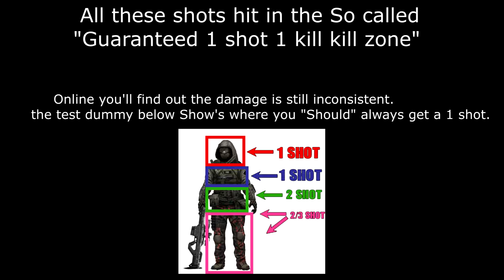NEW SNIPER DAMAGE TEST ( BLACK OPS COLD WAR)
READ DESCRIPTION!

Skip to 1:37 for the test with attachments ( Speed up version) this is really a common thing in Cold war. The damage isn't that bad but you do get quite a lot of questionable hit markers. WATCH TILL THE END

My scheduled is constantly changing due to new game releases and change in content. Come back every 1-3 days for new content.

Keep up to date with me on My social medias, Follow Below
Twitter.com/Kyxro
Twitch.tv/Kyxro
Instagram.com/RealKyxro